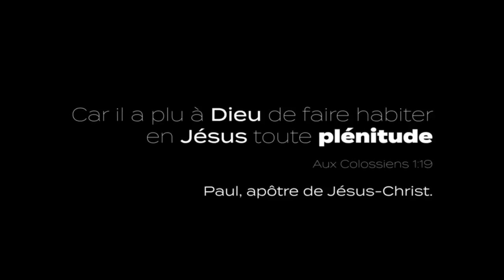La pléroma dans le combat du chrétien Terrebonne